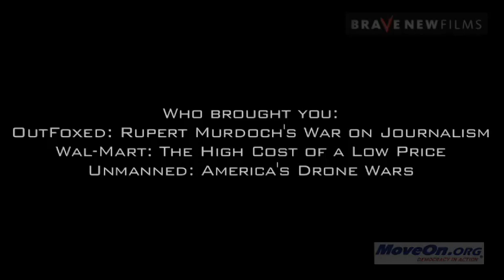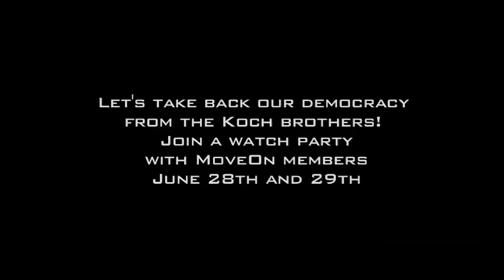"Koch Brothers Exposed: 2014 Edition" MoveOn House Parties Trailer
Join MoveOn members for house parties to screen this new film from Brave New Films exposing the Koch brothers' efforts to buy our government and trample our democracy.  Sign up for a watch party June 28-29 and join us in fighting back